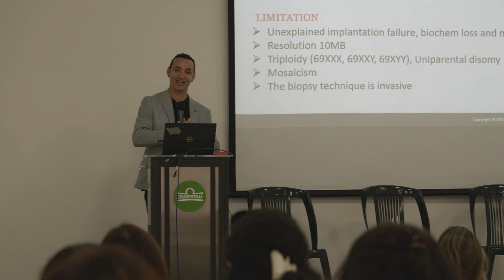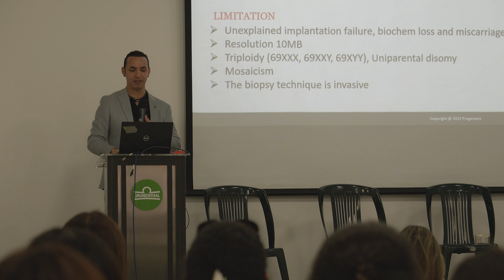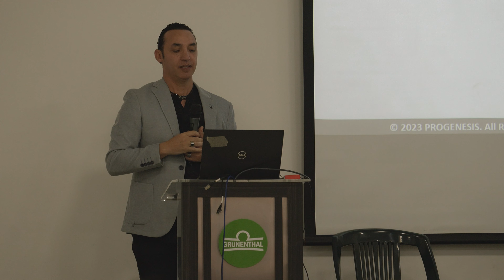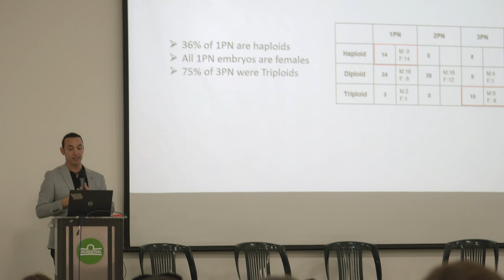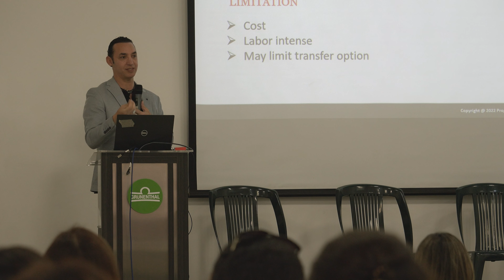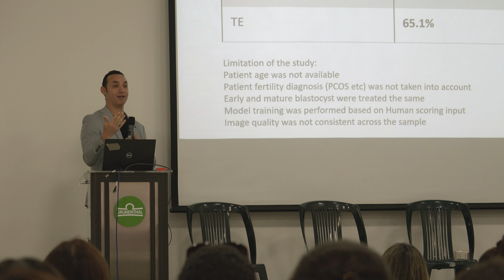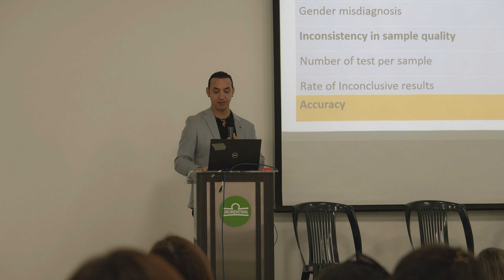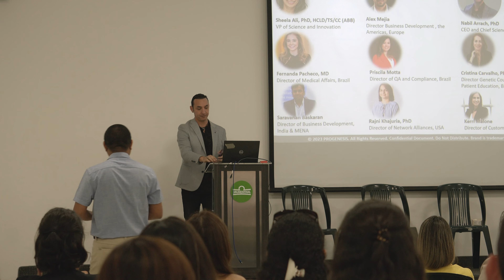Dr. Nabil Arrach - "The Future of PGT-A: Where are we and where are we going?"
XXI Congreso Peruano de Medicina Reproductiva 2024